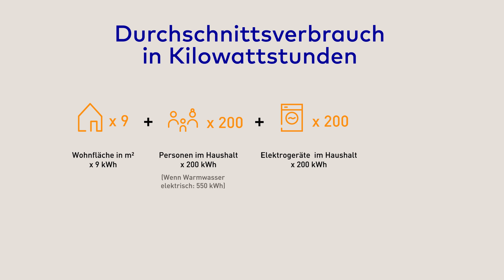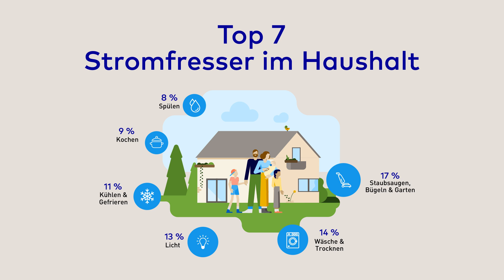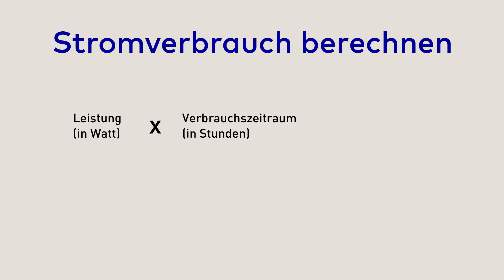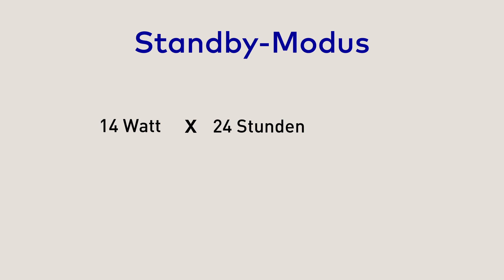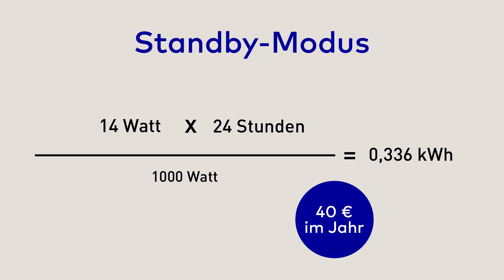So erkennst du Stromfresser im Haushalt – und sparst richtig Geld! 🔌💸 | EnBW E-Wissen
Wusstest du, dass versteckte Stromfresser in deinem Haushalt für einen Großteil deiner Stromrechnung verantwortlich sein können? In dieser Folge von zeigt dir Energieexperte @ROBINTV, wie du diese Energiefresser entlarvst – und mit einfachen Tipps effektiv Strom sparen kannst!
Erfahre, wie du mit einer einfachen Formel deinen Stromverbrauch berechnest, welche Geräte besonders viel Energie schlucken – und welche Top 5 Stromspartipps dir dabei helfen, dein Zuhause effizienter zu machen. Vom Kühlschrank bis zum Fernseher: So machst du Schluss mit unnötigem Verbrauch! ✅

Kapitel:
0:00 Intro
01:09 Formel zur Errechnung des durchschnittlichen Stromverbrauchs
02:52 Die größten Stromfresser im Haus
05:05 Den exakten Stromverbrauch bestimmen
07:04 Top 5  Strom- und Energiespartipps
08:54 Das Fazit

💬 Welche Stromfresser hast du schon enttarnt? Schreib es uns in die Kommentare – wir freuen uns auf den Austausch!

Du möchtest noch mehr spannenden Input zum Thema energieeffizientes Wohnen? Dann ist unsere Playlist genau das Richtige für dich!